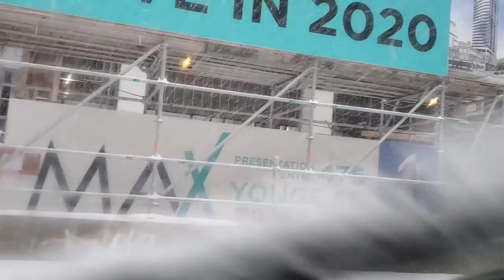Snow Day In Toronto-Live Watch [4K] 2020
This video is about Snow Day In Toronto-Live Watch [4K] 2020